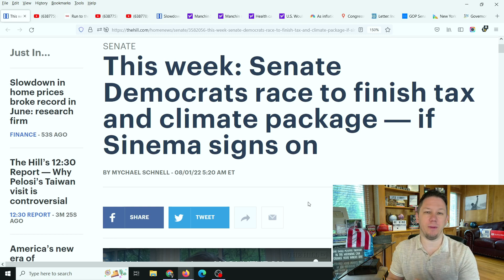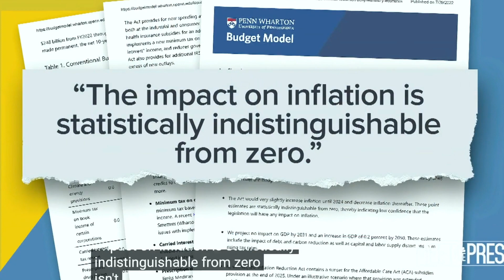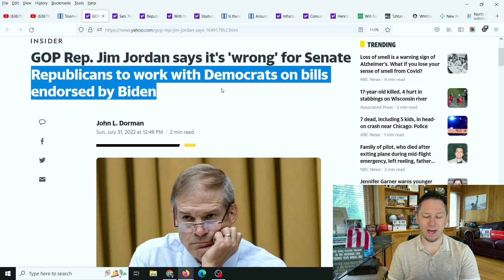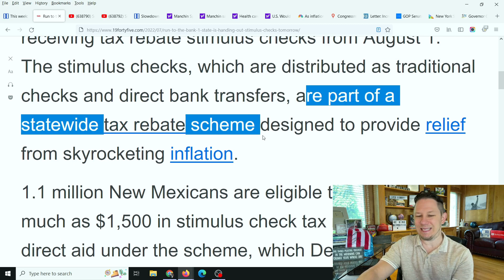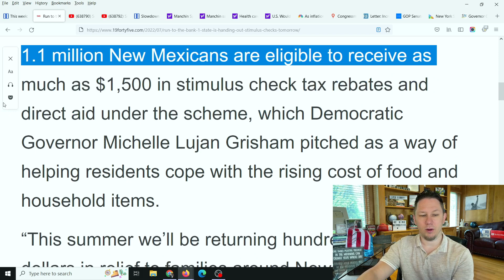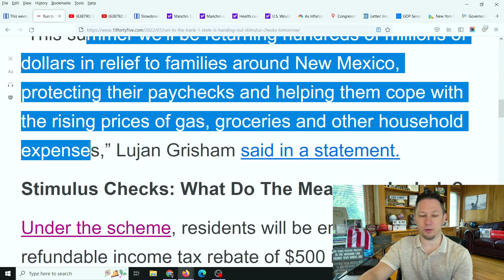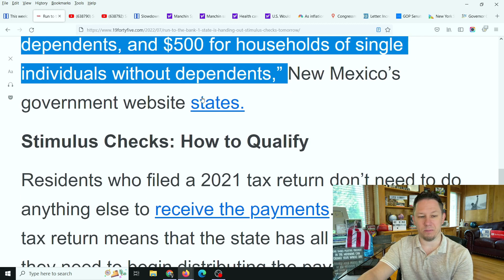MAJOR NEWS from Joe Manchin and NEW CHECKS GOING OUT TODAY!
Stimulus Package Update , Fourth Stimulus Check Update Today 2022, Gas Stimulus Checks, Daily News Update, and IRS Tax Refund 2022 Update. Welcome to today's Fourth Stimulus Package Update and President Biden has confirmed there will be another stimulus package after this one! There are lots of items that could be in this next stimulus package like a Fourth Stimulus Check, Gasoline Stimulus Checks an extension of the Child Tax Credit Monthly Check Payments of $250 to $300 per month per child. Also in this next package is supposed to be an Adult Tax Credit as well, also $10,000 or more of Student Loan Forgiveness 2022 and Student Debt Forgiveness sometime in the future, $200 per month Social Security Raise, Extra SNAP Food Stamps EBT Benefits, Medicare coverage to include Dental Insurance, Hearing Insurance, and Vision Insurance, a $25,000 home buyer credit, mortgage and rent assistance, utility and property tax assistance, $10,200 unemployment tax refund and more coming. President Biden also passed multiple executive orders already and said there is more to come.  There are also states and cities are passing stimulus checks and rent assistance like the California stimulus check update called the Golden State Stimulus Program where California just announced $600 to $1100 stimulus checks to over 25 million people and other states are announcing new stimulus checks and programs like this in the near future. In addition to 4th stimulus check update there are proposals for social security stimulus check and for a 2022 increase social security benefits, ssi, ssdi, and railroad benefits by $200 EXTRA per month or $2400 per year social security changes and also an unemployment update of benefits of $1200 per month ($300 per week). Also tune in for more information about the third stimulus check update and what the new administration plans to do with the new $2000 stimulus check update and info on your tax refund 2021!

💥 New Video Updates come out Every Day at 10am, 3pm, and 8pm  EST / Eastern Standard Time .